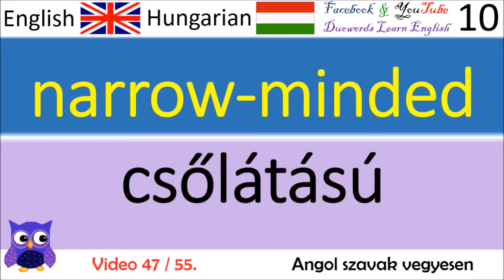47 Angol szavak vegyesen / English words mixed Angol alapfokú szókincs kezdő angol könnyedén